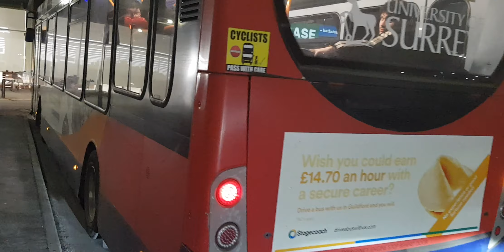Here is the stagecoach bus 37262 on the number 34 in Brookwood Saturday 4 February 2023